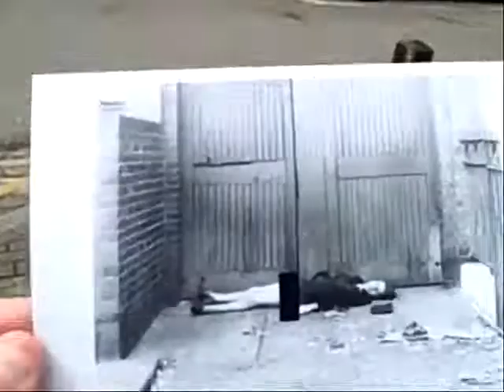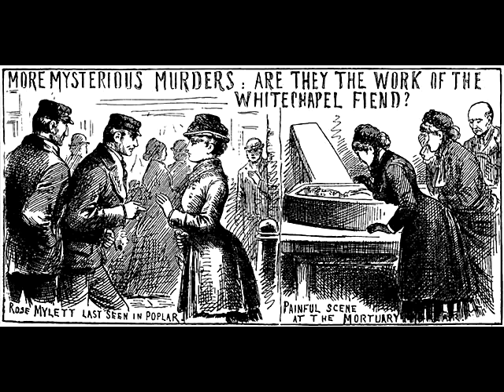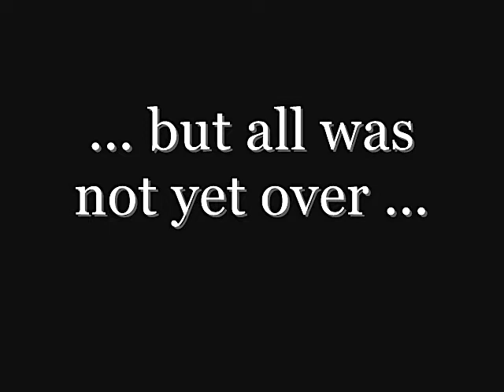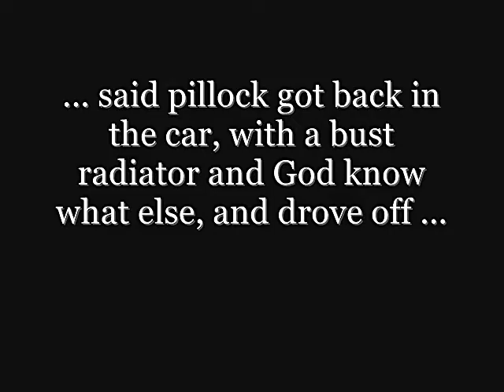THE LONDON JOB 2010 (3rd April 2010)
When East End crime historians get together. Originally uploaded in two parts and here combined into one piece. Most of us still talk to each other.